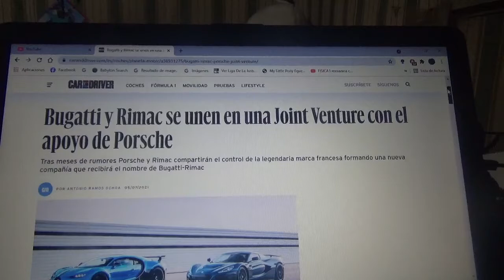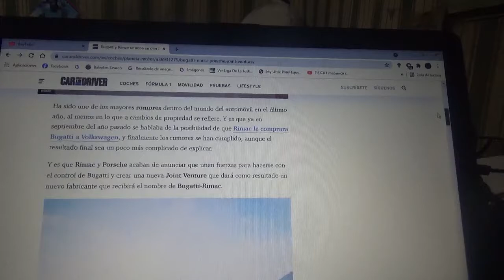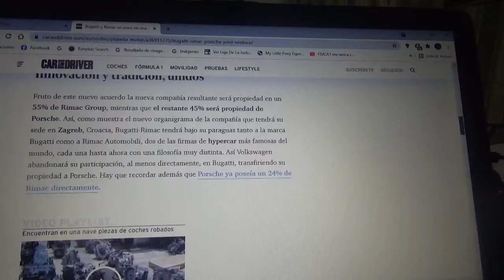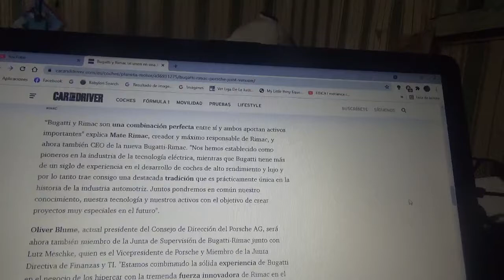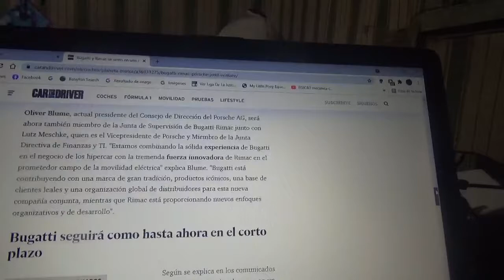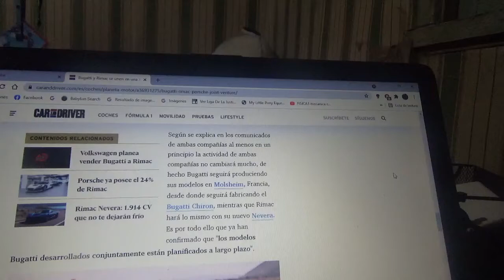Bugatti y Rimac crean una una Joint Venture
Bugatti-Rimac se llama esta nueva compañía automotriz en la cual Volkswagen vende Porsche y Bugatti a la joven marca automotriz croata especialista en coches hypercars 100% eléctricos